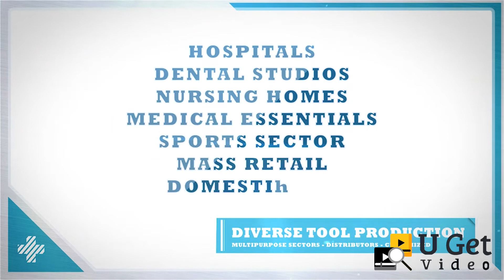Company Promo_Client: Synthetic HCare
U Get Video is the leading video and animation studio based in Toronto, Canada providing a global solution of videos for any category and desired results.
Starting from only 50 dollars, you get your video in few days, with multiple free revisions
Video services Include:
Explainer Videos
Product Explainers
Whiteboard Animations
Logo Animations
Promo videos such as App Promos, Website Promos, Company Promos,
Custom Animated Videos
Engineering Animations
And Much More!
Everything is just now on your fingertips
By simply select, order and then receive your video, so
U Get Video
The Ultimate Platform to get video